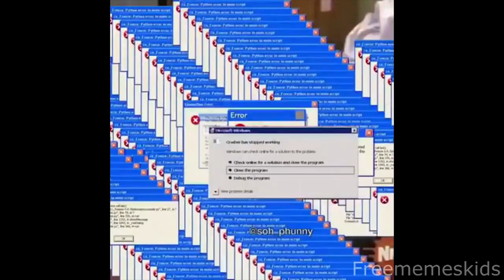Apex Legends german/deutsch │Apex Legends highlights │Apex Stream Best of #2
Hallo und Willkommen zum nächsten Apex Legends Stream Best of!